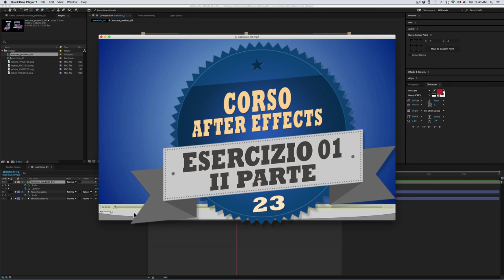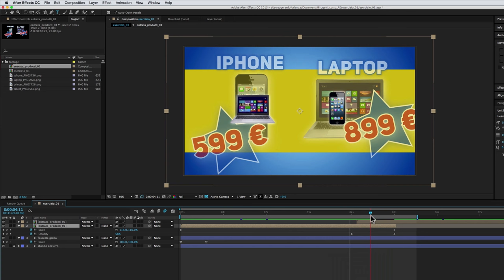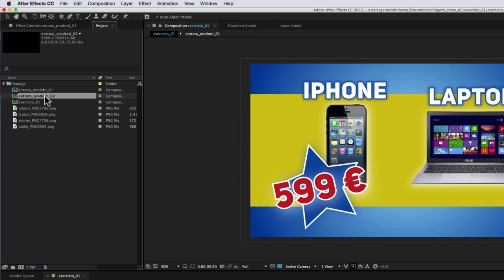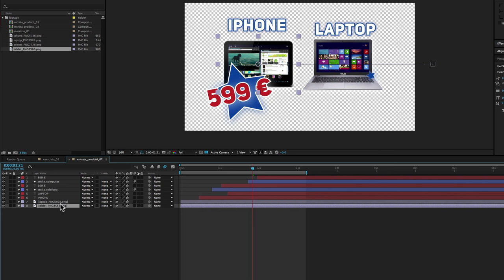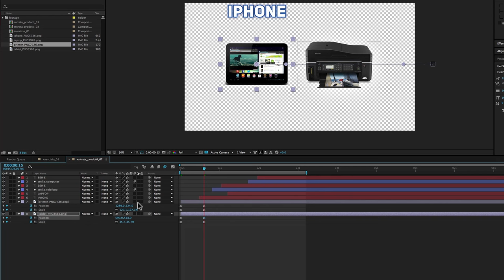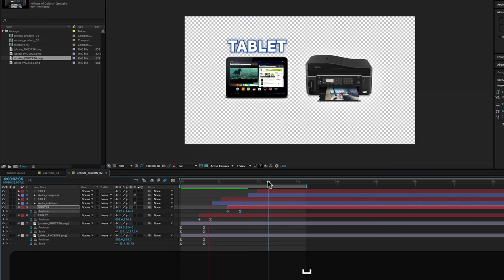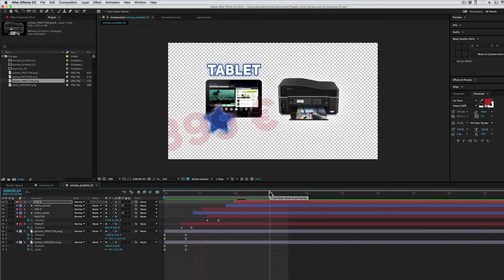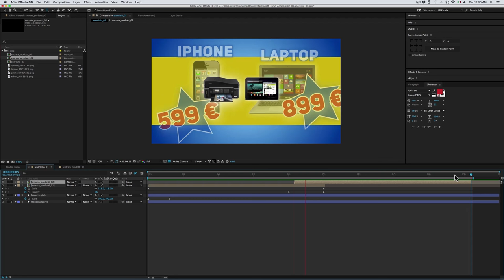Corso After Effects - 23 - Esercizio 01 - Product Banner-II Parte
Nella seconda parte dell’esercizio replichiamo le animazioni fatte nella prima parte senza bisogno di ripetere il lavoro fatto coi keyframes, ma precomponendo i livelli già animati, duplicando la  precomposizione e sostituendo i suoi elementi con altri nuovi.